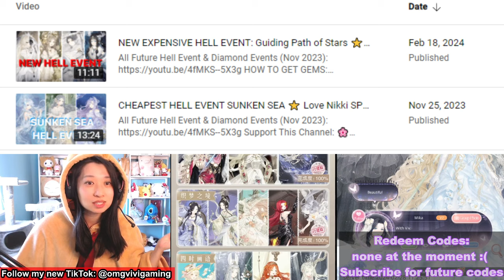SUNKEN SEA SKIPPED! New Hell Event is GUIDING STARS ⭐ Love Nikki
🌸 Wanna know how I smell like? Buy my closet & PaperGames merch!
🌸 I LOVE Shopping at Temu. So many Kawaii and CHEAP things.